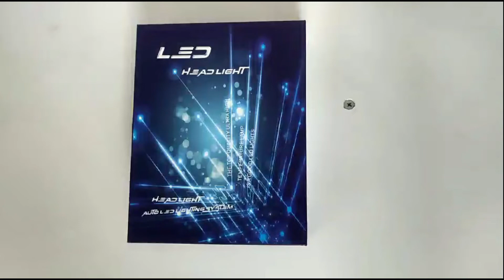Kits de led G25 VS C6 Corasia Accesorios